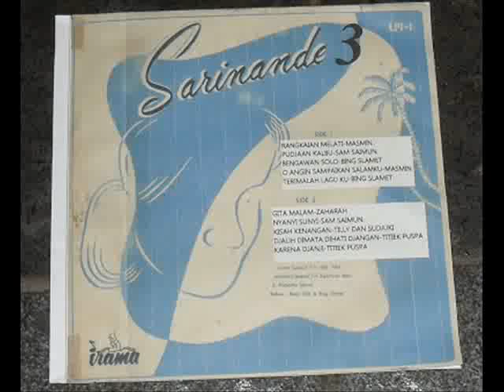02 Sam Saimun:Pudjaan Kalbu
from
「Sarinade 3」 Irama Records
Indonesian 50's Jazzy Pops Compilation Album

Nick Mamahit(Piano)
Jim Espehana(Bass)
Bart Risakotta(Drums)